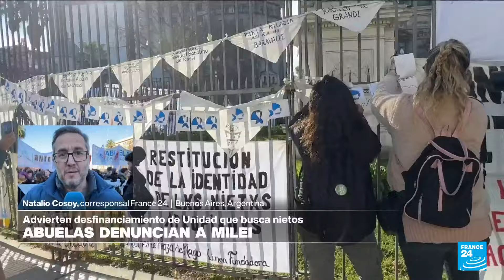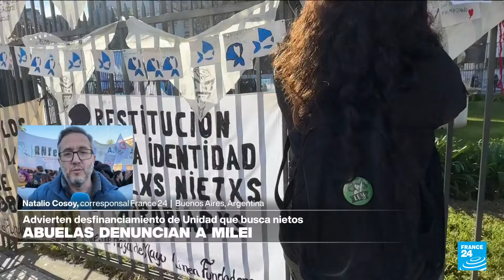Informe desde Buenos Aires: Abuelas de Plaza de Mayo denuncian desfinanciación • FRANCE 24 Español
La organización de Abuelas de Plaza de Mayo acusa al Gobierno de Javier Milei por estar gestando un plan para disolver la Unidad Especial de Investigación (UEI), lo que dificultaría la localización de nietos que fueron secuestrados y entregados a otras familias durante la dictadura militar. La entidad lleva en la búsqueda desde hace 46 años, 137 nietos han sido recuperados y siguen buscando a 300. Nuestro corresponsal Natalio Cosoy tiene más información.